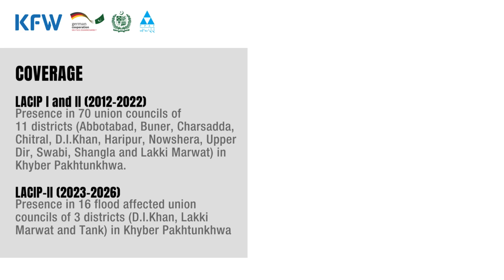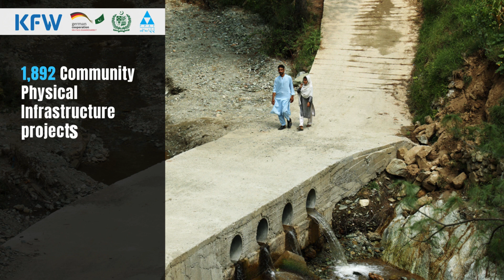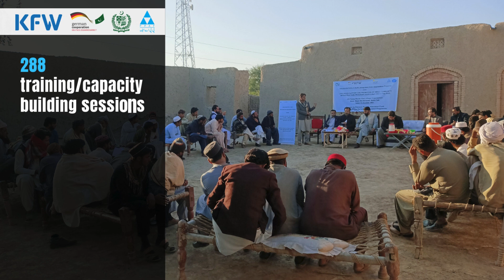LACIP Interventions Infographics